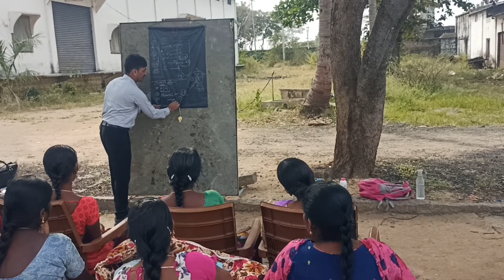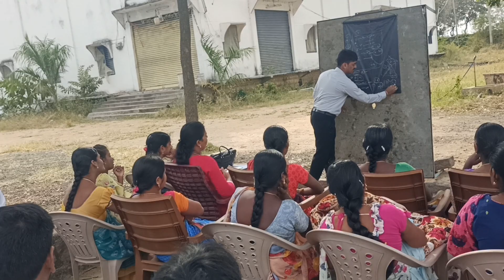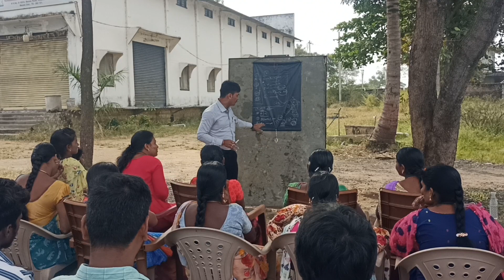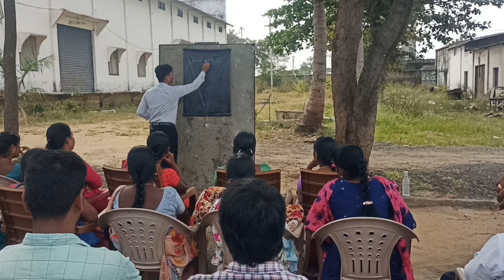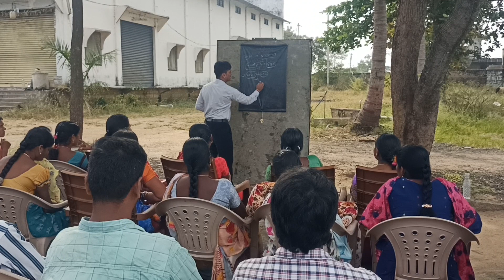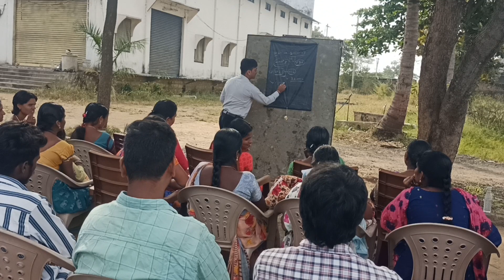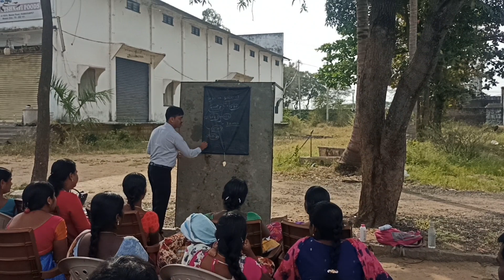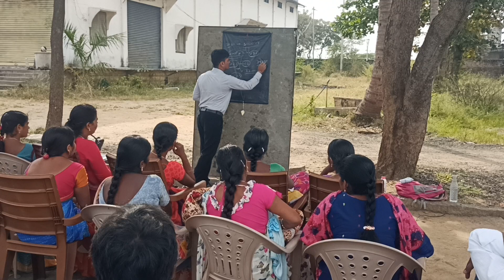Crown director Srinivas chary sir speaches on Ramayampet meeting 12.11.22